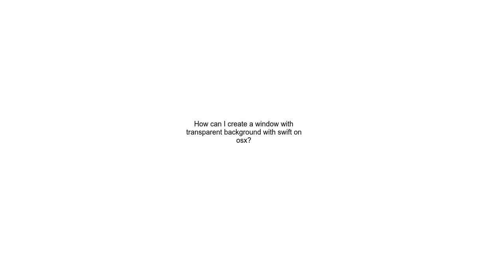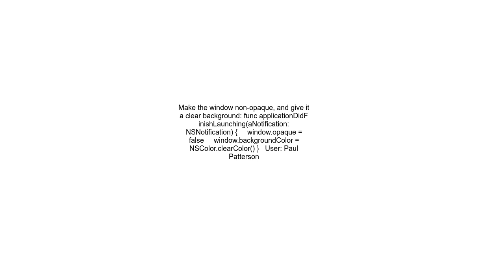How can I create a window with transparent background with swift on osx